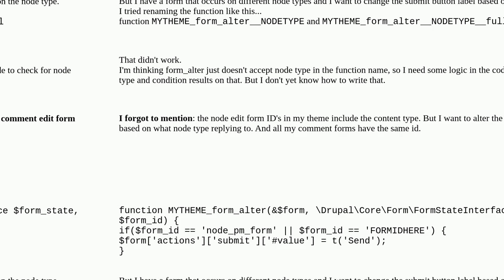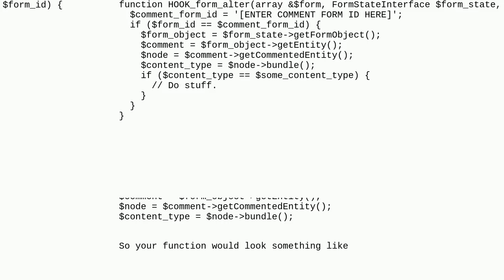How to check for content type in hook_form_alter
A special thanks goes out to the community

  forms 8